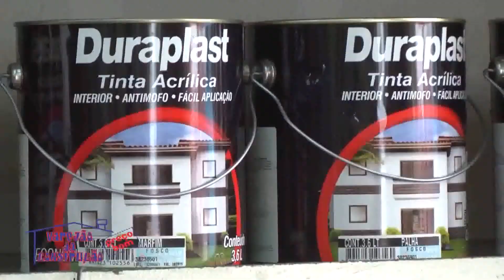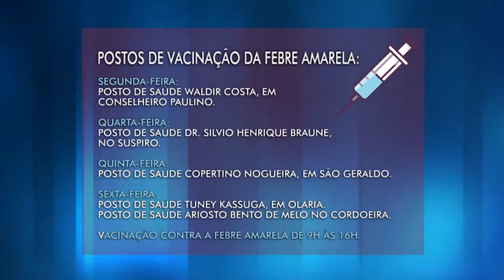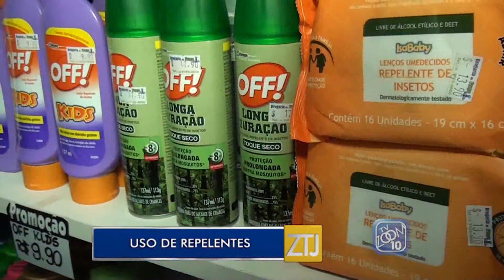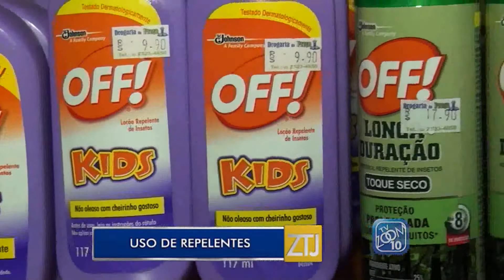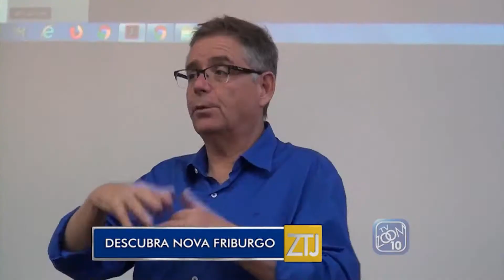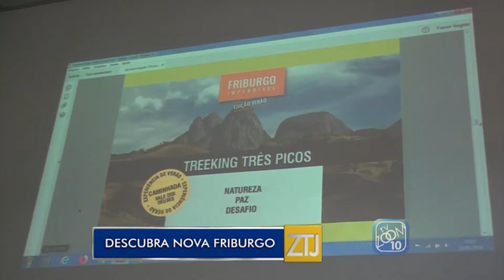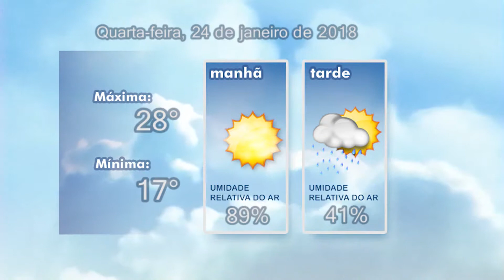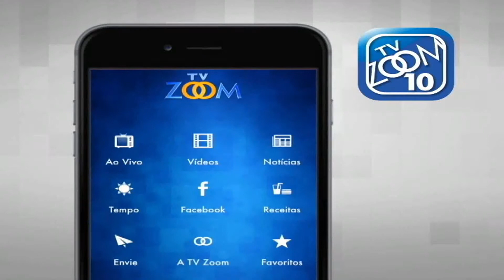23-01-2018 - ZOOM TV JORNAL